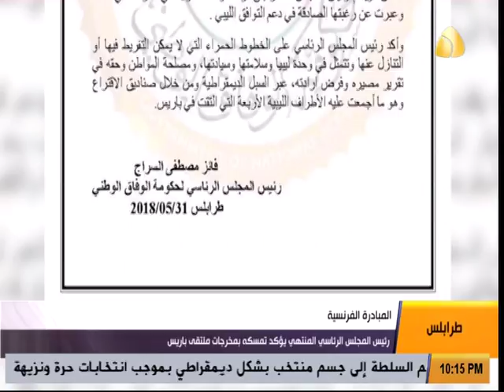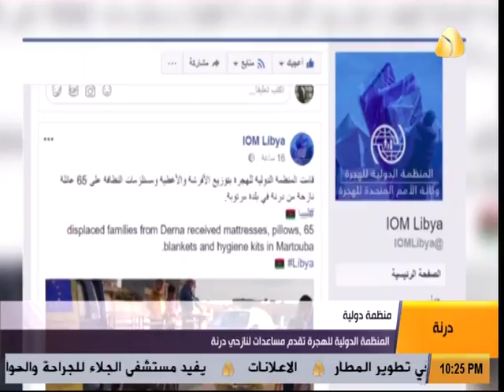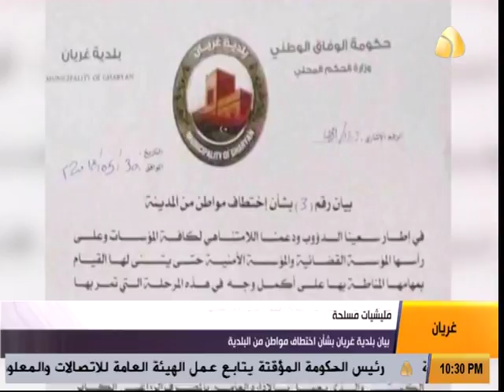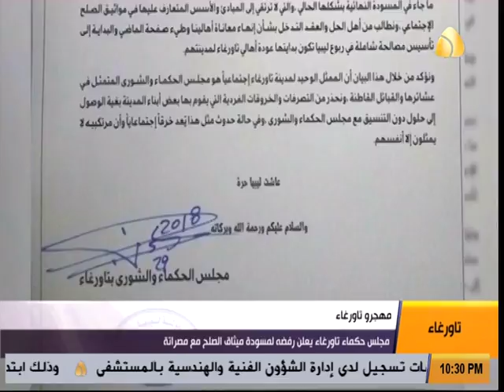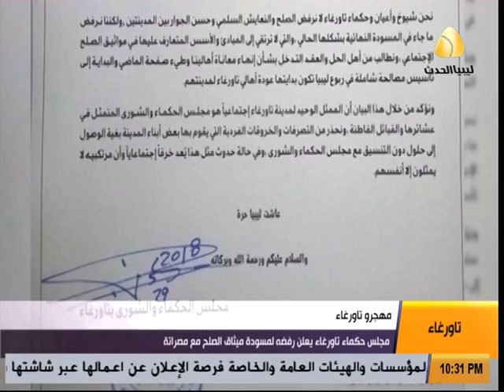نشرة العاشرة | 01-06-2018